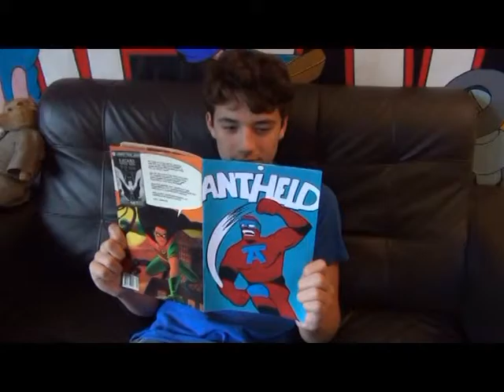Antiheld Pieter Nieuwland college filmfestival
De openingsfilm van het Pieter Nieuwland college filmfestival 2016.
De derde film van Max Bouquet. Kijk ook naar Linke soep en Bedtijd de winnaars van de gouden Pieters voor beste film 2014 en 2015